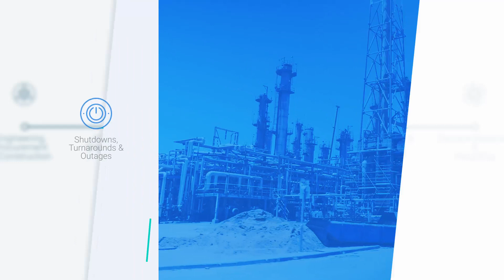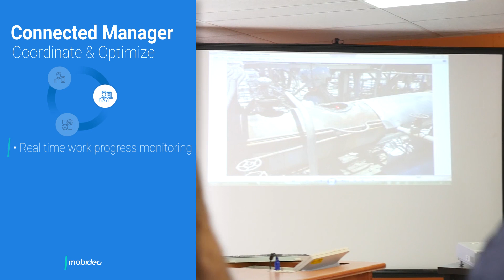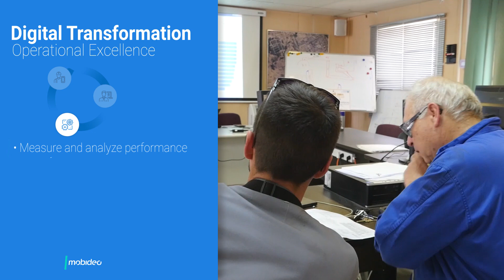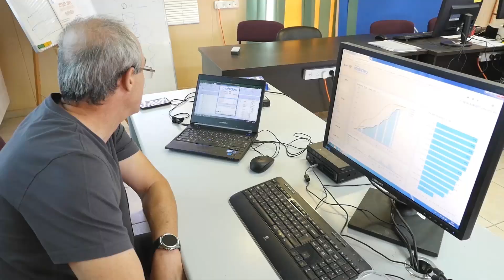Customer Case Study: Digital Turnaround at Paz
Paz Ashdod Refinery  - 2017 DIGITAL STO project using Mobideo

Shutdowns, Turnarounds & Outages

Mobideo’s Industrial Workforce Management platform digitalizes complex and collaborative work processes, focused on owner-operators in asset-intensive industries.

With Mobideo, managers gain real-time visibility, dramatically improved manageability and enhanced decision-making capabilities. Workers receive optimized access to essential data, ensuring maximum productivity, quality, safety, and compliance.
Mobideo’s cloud platform is implemented in days, without disruption to the business, enabling customers to digitalize their unique know-how and work processes while complementing their existing Enterprise information and OT systems.

Leveraging cloud, big data analytics, mobility, and machine learning technologies, Mobideo enables industrial companies to achieve unprecedented levels of operational excellence and innovation.